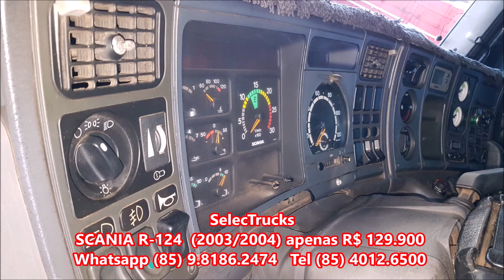SUPER FEIRÃO DE CAVALOS MECÂNICOS SEMINOVOS!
Este vídeo é para quem busca a oportunidade de comprar seu cavalo mecânico cabinado no preço!

EXCLUSIVO!
Os preços anunciados neste vídeo, tem condição especial para quem entrar em contato e disser que viu o vídeo no Youtube!

SelecTrucks
Atendimento (24horas) whatsapp 24 horas (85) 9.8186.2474
Av. Aguanambi 2269-A Bairro de Fátima Fortaleza/Ce

Assista, escolha o seu, faça sua oferta e garanta o melhor preço do mercado cearense para todo o Brasil!

(vídeo postado em 04.05.19. Ofertas válidas enquanto o veículo durar no estoque da loja)